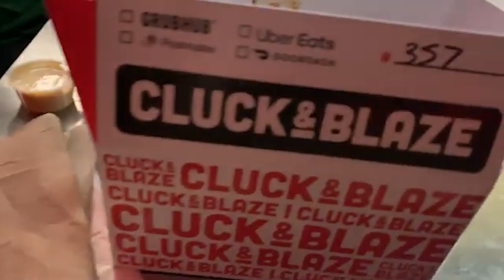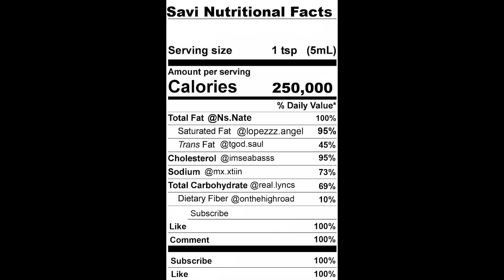SaviLBC | Truth or Death!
Videos coming out every Friday.

For a Big Fat Kiss from LP!